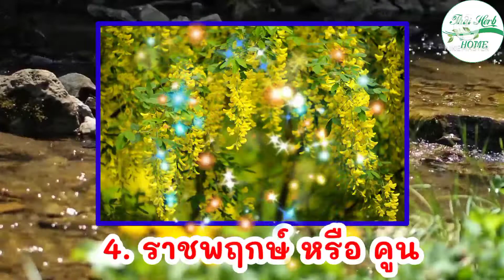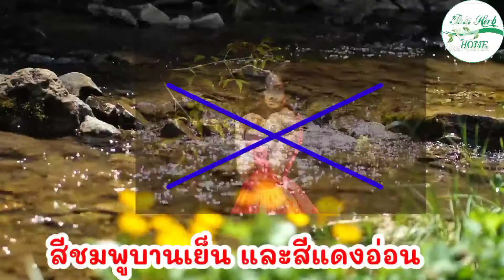คนเกิดวันพุธ เชคด่วน ปลูกต้นไม้พันธุ์ไม้ สีอะไร นำโชคเป็นมงคล ถูกโฉลก สีมงคล#ต้นไม้มงคล#คนเกิดวันพุธ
ติดตามความเคลื่อนไหวได้ที่
โพรโพลิส เมาท์ สเปรย์ สเปรย์พ่นคอ ดูแลกลิ่นปาก

🌺💐 สวัสดีค่ะวันนี้พาเพื่อน ๆ คลิปนี้ให้ความรู้เรื่องต้นไม้พันธุ์ไม้และสีสันทีถูกโฉลกกับคนเกิดวันพุธค่ะ

ปล.เป็นความเชื่อส่วนบุคคล ควรใช้วิจารณญาณในการรับชมค่ะ

🌺💐 หวังเป็นอย่างยิ่งว่าเพื่อน ๆ จะมีความสุขกับการทำ และ การชมคลิปวิดีโอในครั้งนี้นะคะ

🌺💐อย่าลืมกดติดตามเพื่อเป็นกำลังใจให้ด้วยค่ะ ไลค์ด้วยคอมเม้นท์ด้วยนะคะ ขอบคุณค่ะ